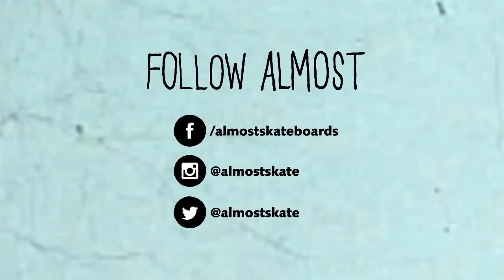Almost InstaMix - Almost Famous Ep. 19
It's a mixed tape episode! Willow stomps bolts to manic cartoon music. The almostlocals hotshoe through a few greaser songs. We set the groove to filtered footage from Mullen's, Youness', Haslam's, Daewon's, Coop's and Mitchie's IG accounts.
Almost skateboards: mixitup!